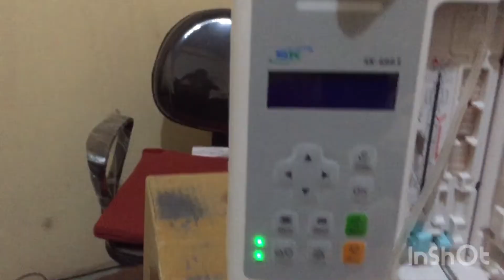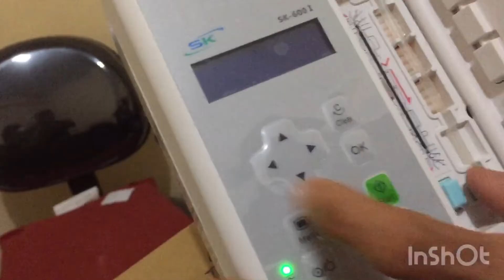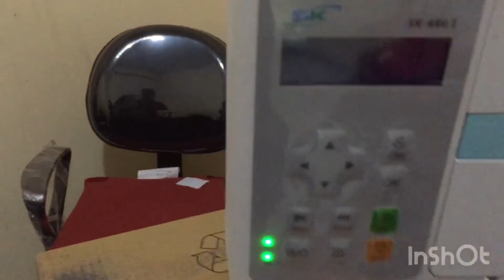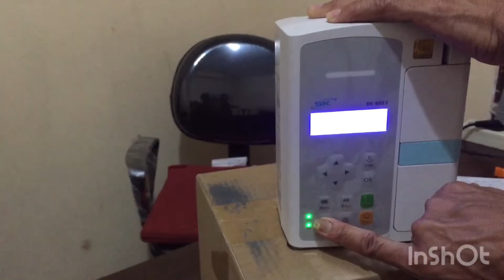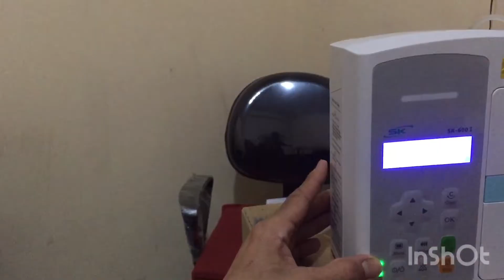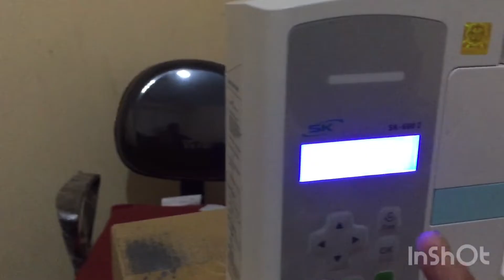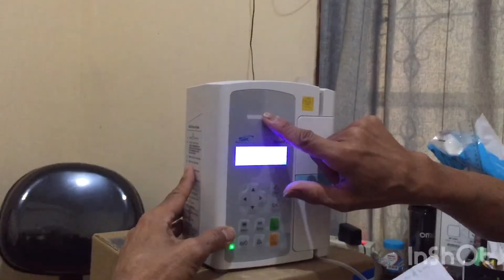TUTORIAL INFUS PUMP MINDRAY ~ PLUS SETTING DENGAN BAIK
karyadimedika infuspump # Tutorial pemasangan infus pump mindray plus setting dengan baik. Infus pump adalah perangkat medis yg digunakan untuk memberikan cairan kedalam tubuh pasien,dalam jumlah besar atau kecil, Dan dapat digunakan untuk memberikan obat,antibiotik,dan penghilang rasa sakit dengan cara yg terkendali. Infus pump mindray Type SK-600I.